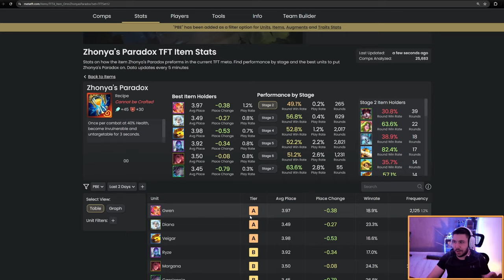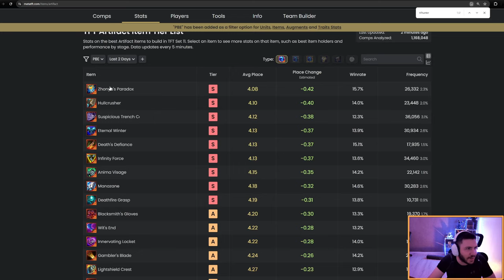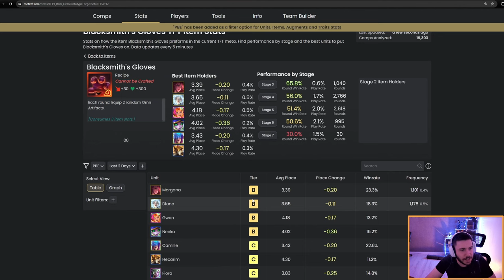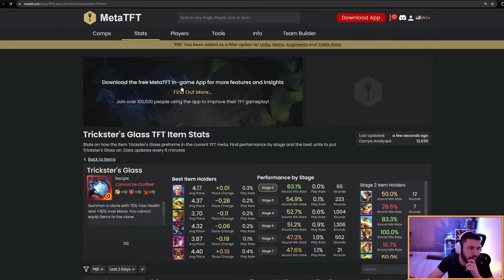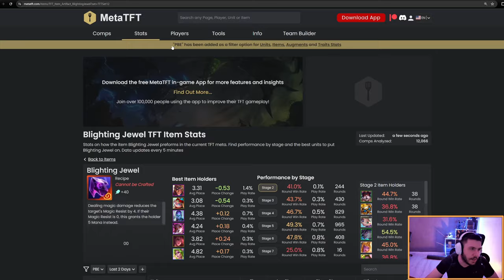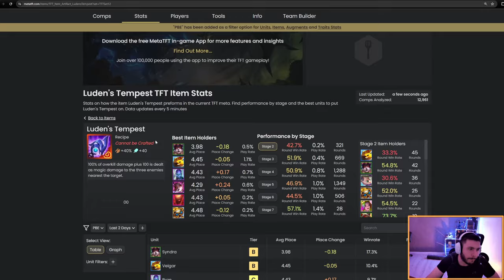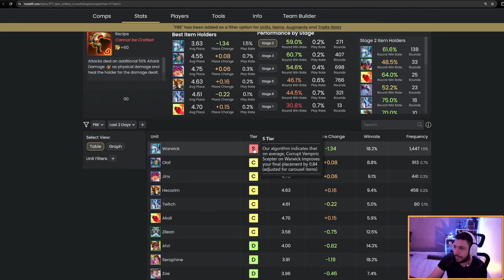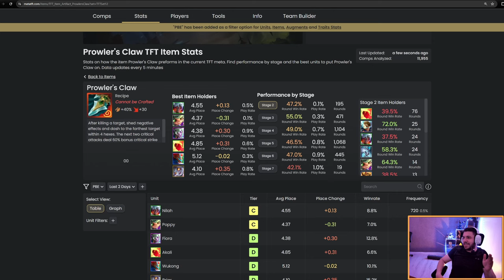Devine avec moi les meilleurs porteurs d'artéfacts du set 12 de Teamfight Tactics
0:00 Introduction + Zhonya
2:15 Hullcrusher
5:15 Suspicious Trench Coat
7:28 Eternal Winter
9:00 Death's Defiance
10:35 Infinity Force
12:00 Anima visage
13:20 Manazane
14:55 Deathfire Grasp
16:50 Blacksmith's Gloves
17:50 Wit's end
19:24 Innervating Locket
22:15 Gambler's Blade
23:50 Lightshield Crest
25:30 Mittens
28:10 Talisman of ascension
29:07 Trickster's glass
30:37 rapid firecannon
33:17 Sniper's focus
35:30 Unending Despair
37:30 Blighting Jewel
39:30 Seeker's Armguard
41:10 Lich Bane
43:20 Silvermere Dawn
47:10 Luden's Tempest
50:40 Forbidden Idol
52:40 Horizon Focus
54:40 Corrupt Vampiric Scepter
58:10 Fishbones
1:00:40 Gold collector
1:03:50 Spectral Cutlass
1:06:00 Prowler's Claw